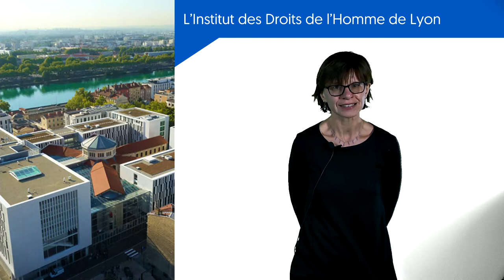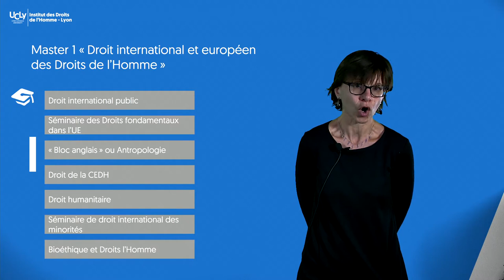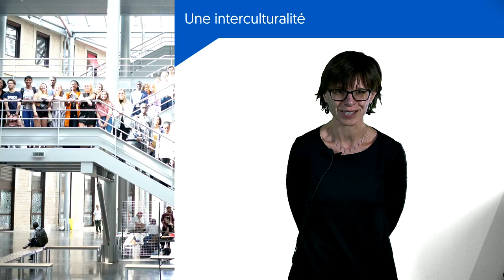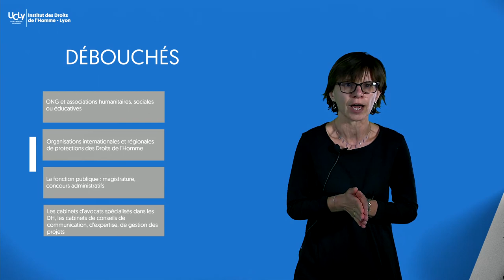Présentation du Master 1 Droit international et européen de l'IDHL - La formation en 3 min !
Sandrine Cursoux-Bruyere, Directrice pédagogique du Master 1 Droit des Libertés - Droit international et européen des Droits de l'Homme de l'IDHL vous présente la formation en 3 min !